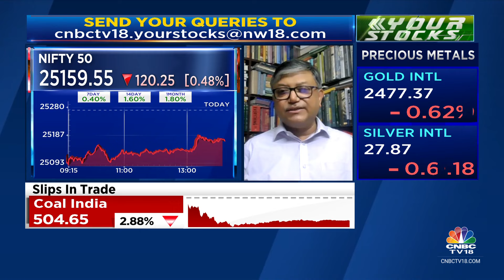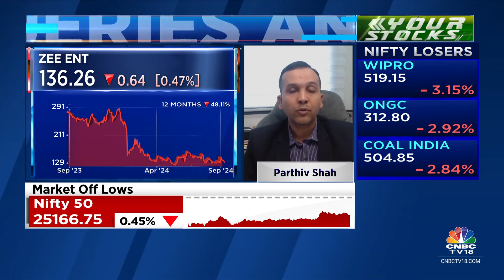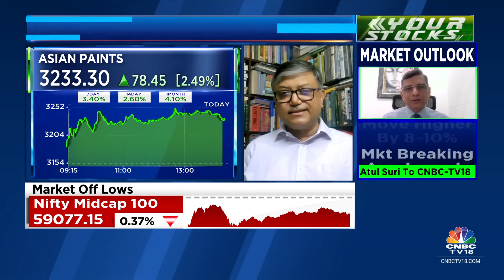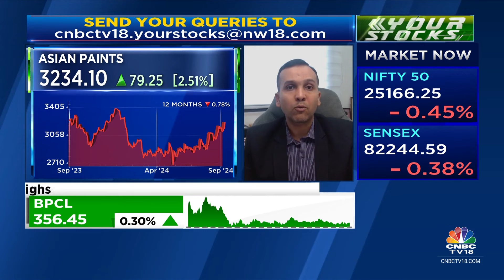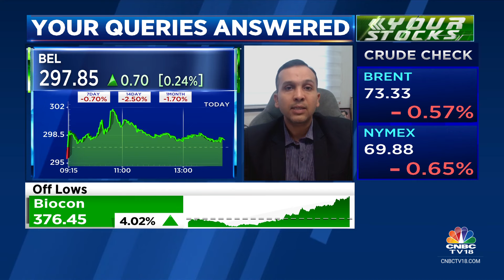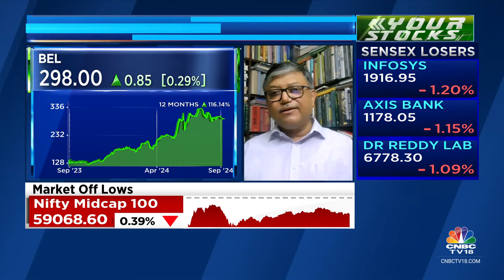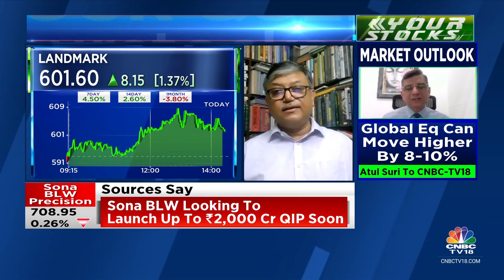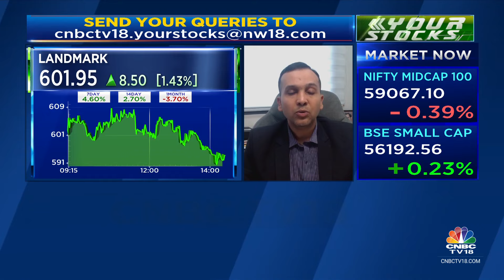Which Are The Best Stocks To Buy, Hold & Sell: All Your Stock Queries Answered | CNBC TV18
Parthiv Shah, Director, Tracom Stock Brokers Pvt. Ltd. and Rajat Kumar Bose, Research Analyst, rajatbose.com answer all your stock related queries. Listen in.

n18oc_business